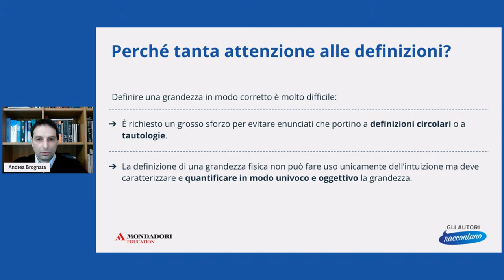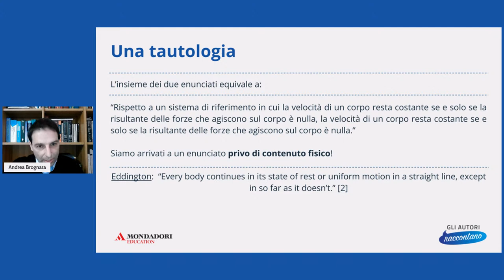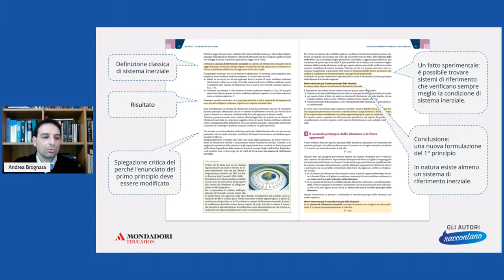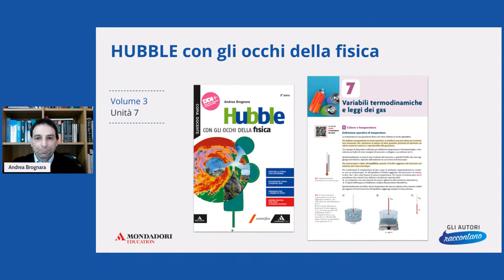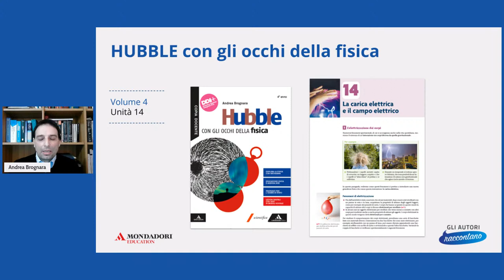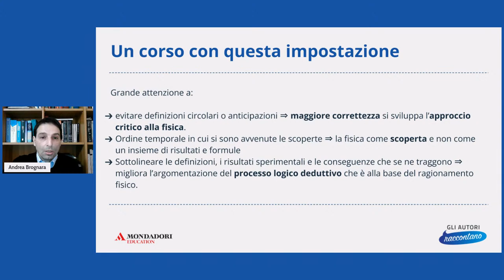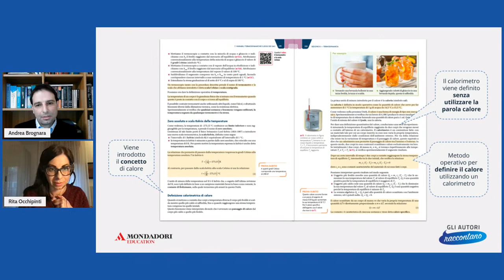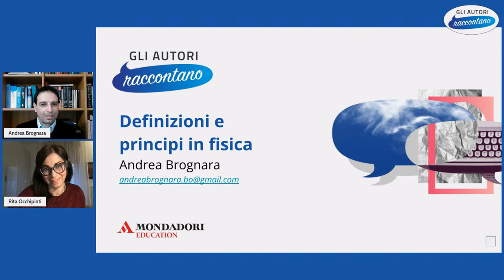Definizioni e principi in fisica | Andrea Brognara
Spesso in fisica, contrariamente a quanto accade in altre discipline scientifiche come la matematica, non viene posta sufficiente attenzione nel cercare di dare definizioni consistenti. Inoltre, non viene adeguatamente sottolineata la differenza tra definizioni, principi e risultati.

Questo approccio favorisce nei ragazzi il pensiero che la fisica sia soltanto un elenco di regole da imparare, e non stimola il pensiero critico e il processo logico deduttivo, che sono alla base del metodo scientifico.

In questo incontro verrà discusso, attraverso esempi concreti, come sia possibile dare anche in fisica definizioni consistenti che, senza aumentare il livello di difficoltà della trattazione e senza utilizzare una matematica diversa o più alta rispetto a quella usata abitualmente in un liceo scientifico, permettono di esprimere in modo più corretto alcune leggi fisiche.

Relatore
Andrea Brognara è fisico teorico e dottore di ricerca in fisica. Insegna con passione fisica e matematica nei licei scientifici da oltre 20 anni. Attualmente insegna al Liceo Copernico di Bologna. È autore, per Mondadori Education, di HUBBLE Con gli occhi della fisica (2022).